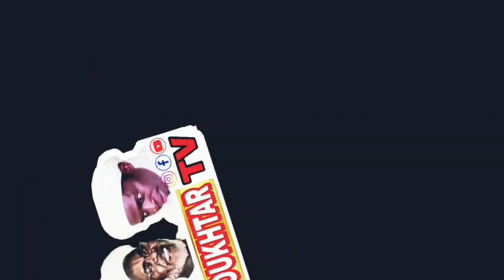Diangualé si lislam AK cheikh Baye moukhtar Touré west coast radio 92.1 Gambia vendredi 25 août 2023